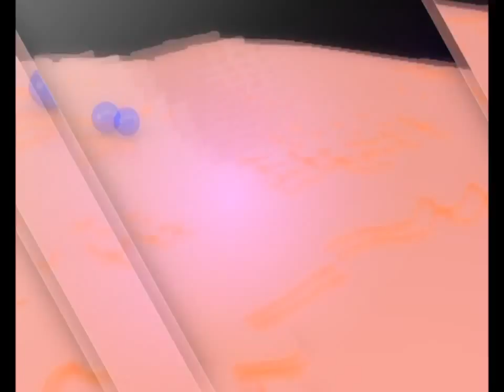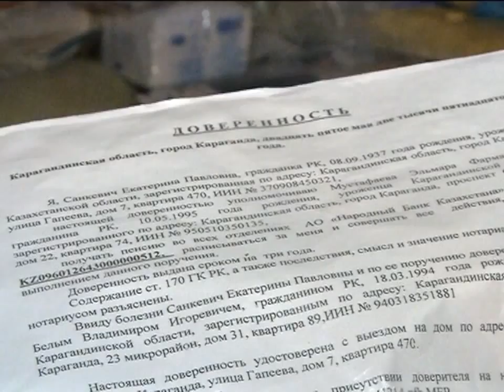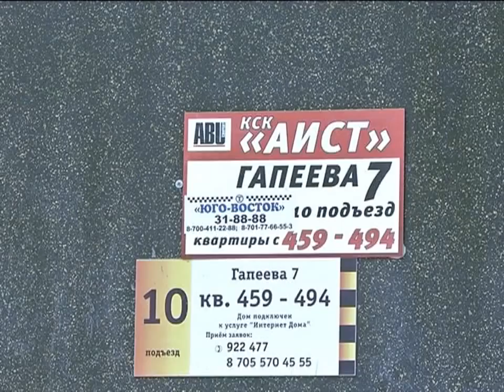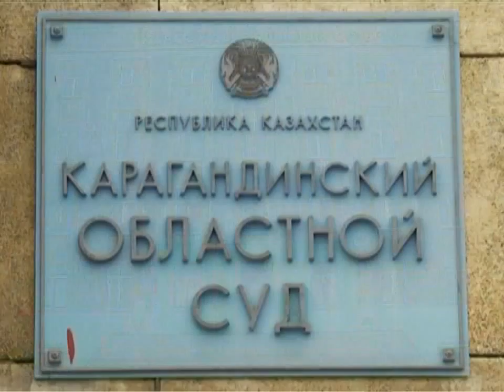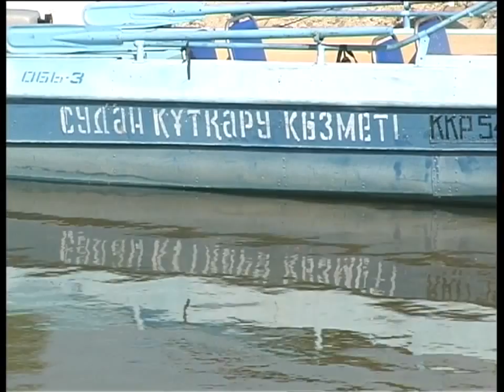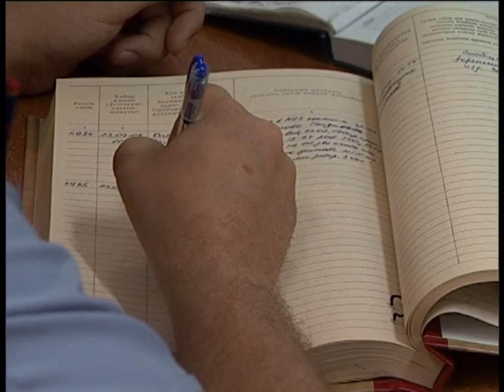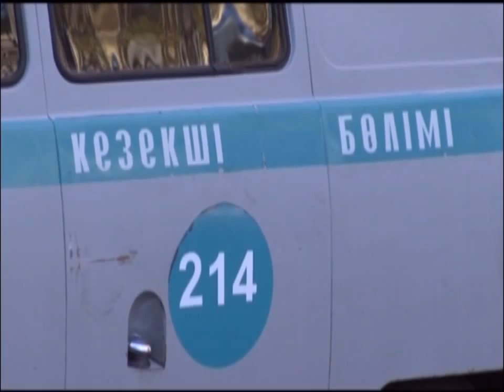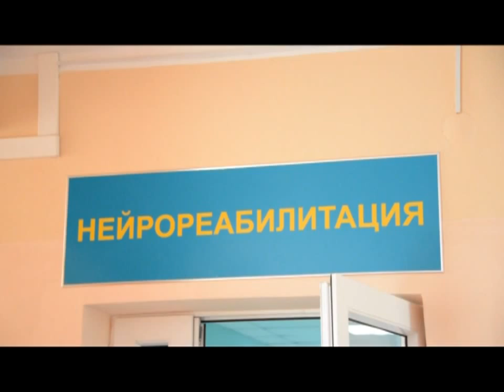16/06/2015 - Бірінші Қарағанды телеарнасының жаңалықтары